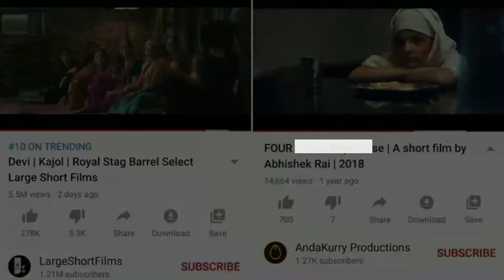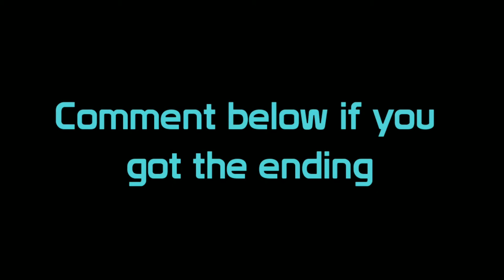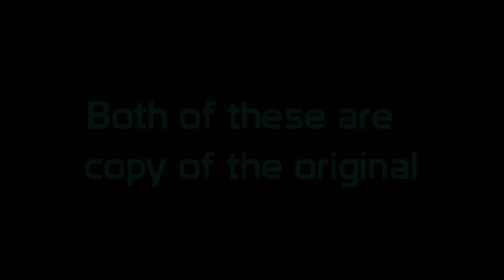Best Short Films | Award winning | Top Short Movies | Hindi | Thriller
Todays video is on Best short films in hindi which are award winning.
Are you a fan of short films or short movies?  Well in today's video I will be talking about Best Short films  you should watch right away.
A short film or short movie is short or lesser in length for sure but when it comes to entertainment they give a good competition to full length feature films.

A film or a movie is called a short film when its running time is less than 40 minutes.
Short film is a way for any writer and director who has less budget but a promising vision for his movie. We have seen many times that big budget doesn't mean that the movie is going to be great. Talented Directors, story writers & Actors together can make any short film quite entertaining.

In this list there 9 best short movies according to me. These are best short films hindi award winning, thriller short films, short movies hindi, short movies Hindi award winning, Thriller short films and many movies which are mindfucking short films. Most of these short films are in hindi but
worry not, all of these have English subtitles. The links to all these short films is provided below in the timestamps section.

This is the first part of best short movies. If you want the next part tell me the comments below.
on this topic.

Timestamps:

00:00 : Intro

00:28 #1

01:02 #2

01:17 #3

01:40 #4

02:21 #5

02:42 #6

03:04 #7

03:27 #8

03:51 #9